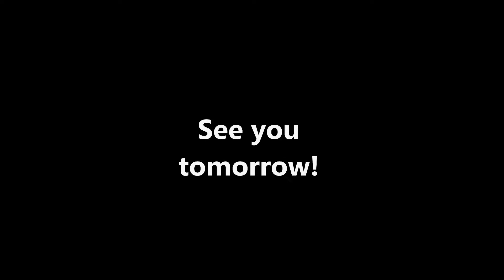Ch Little/Bell puppies - 6 days old